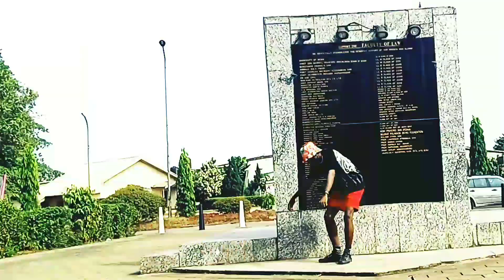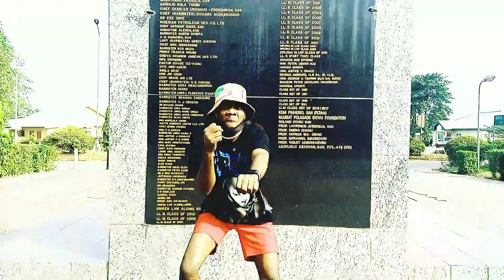Adekunle Gold - sinner expression by Dukegold